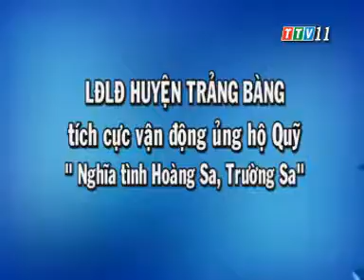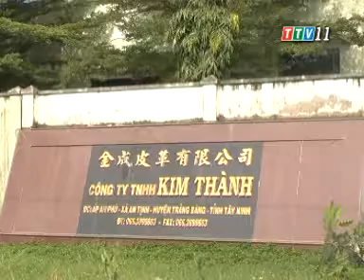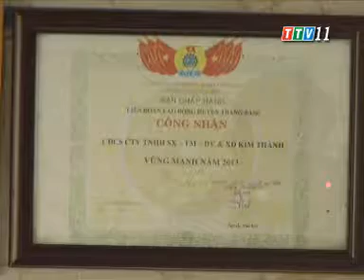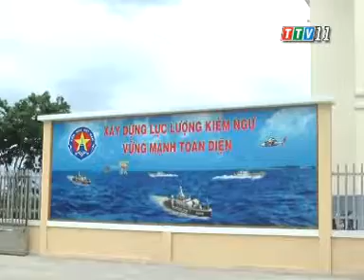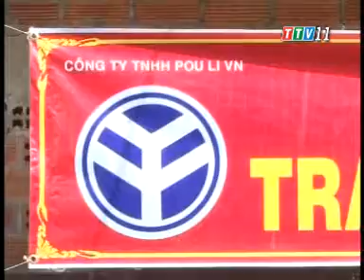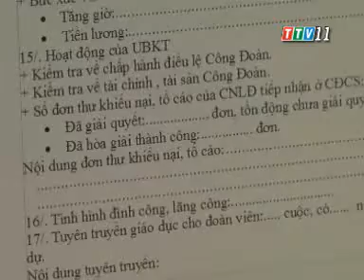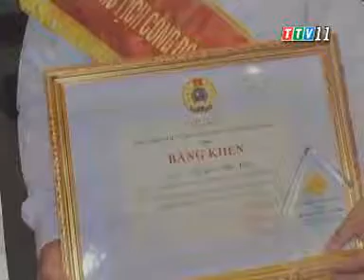Lao động và Công đoàn (10-9-2014)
Lao động và Công đoàn